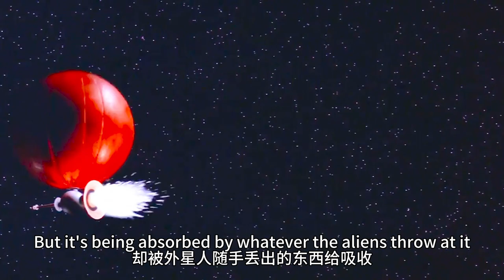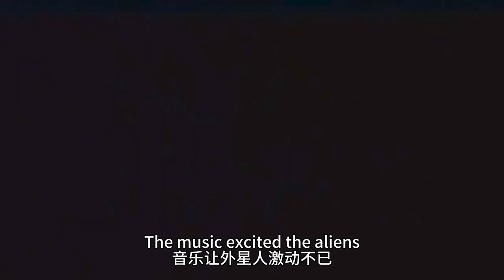外星人拜訪地球，人類列隊歡迎，轉眼就打了起來